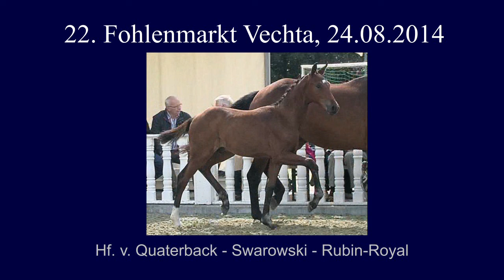Hf v Quaterback x Swarowski